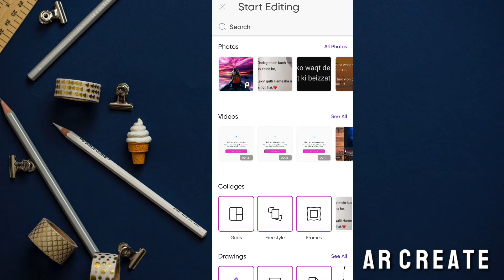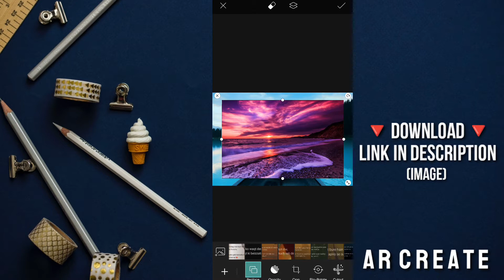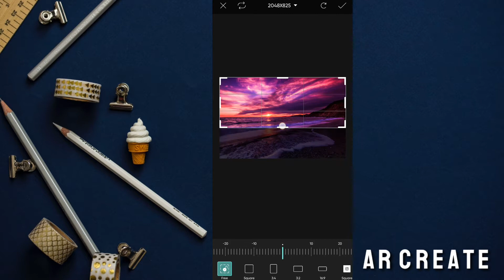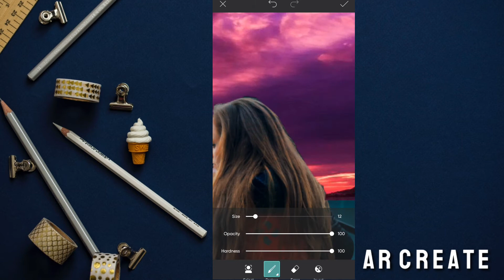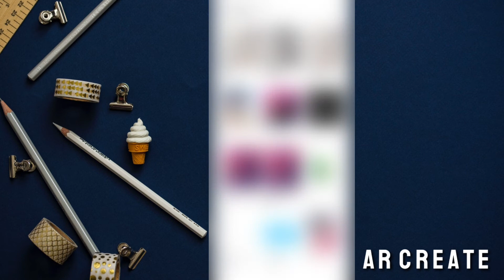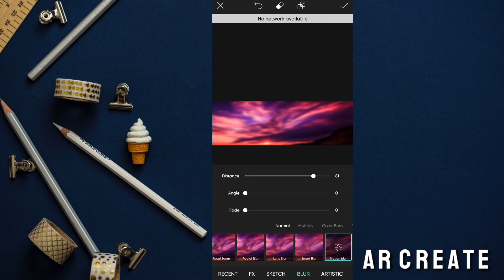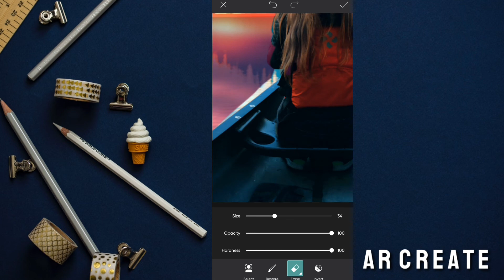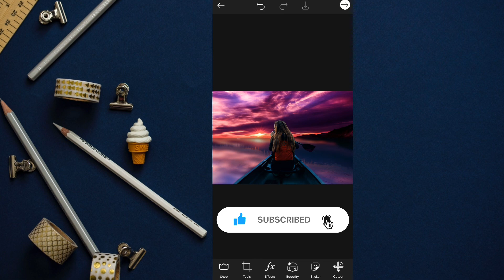How To Make Sky Look Awesome in picsart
Hello Guy's

Welcome To ‎@arcreate3597  In this video I've will be show you How To Make Sky look Awesome

"other words" in this video we edit the images and changed their full background.

🔺️ DOWNLOAD LINK 🔺️

Search:-
picsart photo editing
picsart background change tricks
picsart best editing Tutorial
picsart se images kaise edit kare
picsart best light filtration
picsart best settings
picsart images cut out
picsart Trending images editing
picsart best video for edit images
picsart sky change
picsart top colour change Tutorial
picsart image background change kaise kare
picsart best editing Tutorial in hindi
picsart best changed background
picsart sea sunset background changes
picsart images editing
picsart se photo ko cut kaise kare
picsart se photo ko kaise achha banaye
picsart photo editing kaise kare black background
picsart sky replacement
picsart best editing images in 2022
picsart 2022 new editing Tutorial

How to make best images in picsart
How to make background changed images
How to make Trending instagram images in picsart
How to make new 2022 Trending images in picsart
How to make sky look Awesome in picsart Tutorial
How to make best looking images in picsart
How to make best colour filtration in picsart

How to edit images in picsart
How to edit top Trending images in picsart
How to edit images look Awesome in picsart
How to edit boys images in picsart
How to edit background of an image in picsart
How to edit Trending sky looks in picsart full tutorial

Tutorial For edit images in picsart
Tutorial For making images Awesome look in picsart
Tutorial for making best quality images in picsart
Tutorial For making best images in picsart
Tutorial in hindi
Tutorial For picsart